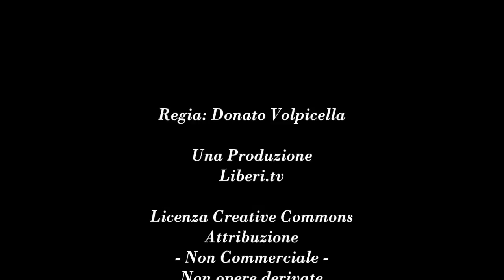Elezioni regionali in Venezuela : la "più grande frode elettorale nella storia delle Americhe" (Osa)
Voci Transnazionali - Venezuela 16 ottobre 2017.

Conversazione con Blanca Briceño, fondatrice di AIRESVEN - Grupo de Apoyo Internacional a la Resistencia en Venezuela.